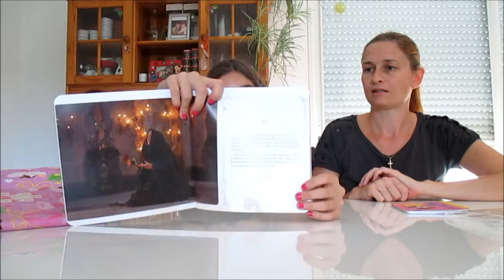Box septembre princesses Maëly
Voici la box de Maëly sur les princesse, oui mais laquelle ???